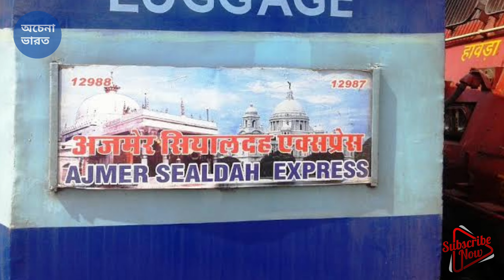Agra Tour Plan Bengali || Kolkata To Agra Tour 2022 || How To Reach Agra From Kolkata.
নমস্কার বন্ধুরা, অচেনা ভারতের আরেকটি নতুন ভিডিওতে তোমাদের সবাইকে স্বাগত।

আজকের ভিডিওতে তোমরা কিভাবে কলকাতা থেকে আগ্রা পৌঁছাবে? আগ্রাতে কোথায় থাকবে? আগ্রার লোকাল সাইট সিন পয়েন্টগুলি কিভাবে ঘুরবে? আগ্রা ভ্রমণের বেস্ট সময় এবং আগ্রার কোন কোন দর্শনীয় স্থানগুলি ঘুরে দেখবে? সেই সম্পর্কে বিস্তারিত আলোচনা করেছি।

☆ Kolkata to Agra Train :

Sealdah Station to Agra Fort Station Train :

Train Name : SDAH AII SF EXP (12987)
Departure - 22:55
Arrive - 18:35
Fare - Sleeper Class : 590/-
           Ac 3tire : 1540/-

Howrah Station to Agra Fort Station Train :

Train Name : HWH JU EXPRESS (12307)
Departure - 23:25
Arrive - 19:25
           Ac 3tire : 1540/-

☆ Agra to Kolkata Train :

Agra Fort Station to Sealdah Station Train :

Train Name : AII SDAH EXP (12988)
Departure - 19:00
Arrive - 15:50
           Ac 3tire : 1540/-

Agra Fort Station to Howrah Station Train :

Train Name : BKN HWH SF EXP (22308)
Departure - 8:40
Arrive - 4:55
Fare - Sleeper Class : 535/-
           Ac 3tire : 1395/-

☆ Travel Agency In Agra :

SRM Holidays :

AC Sedan Taxi- Rs 1000/-
AC Innova Taxi -Rs 2000/-
AC Tempo Traveller – Rs 4500 /-

☆ Hotels In Agra :

1. Hotel Raj Bed and Breakfast
Rate : 300/-

2. Hotel Shahjahan
Rate : 650/-

3. Hotel Sheela
Rate : 750/-

4. Hotel Shahjahan Hotel and  Restaurant
Rate : 800/-
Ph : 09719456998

5. Hotel Rashmi
Rate : 950/-

☆ আজকের ভিডিওতে :

1. Agra tour plan bengali.
2. Kolkata to agra tour 2022.
3. How to reach agra from kolkata.
4. Agra tour plan from kolkata.
5. Agra tour best time.
6. Agra travel guide in bengali.
7. Agra.
8. Agra tajmahal.
9. Agra travel guide.
10. Agra tour budget.
11. Agra tour plan.
12. How to reach agra.
13. Agra tourist places.
14. Best time to visit agra.
15. Agra tour guide.
16. Agra fort.
17. How to explore agra.
18. Agra hotel.
19. Agra tour information.
20. আগ্রা ভ্রমণ.
21. Fatehpur sikri.
22. Akbars mausoleum.
23. Agra tourist attractions.
24. Agra tour guide in bengali.
25. Agra city tour.

6. Shantiniketan Basanta Utsav 2022.

7. Bakkhali Tour 2022.

8. Kedarnath Tour 2022.

9. Goa Tour 2022.

10. Kalimpong Tour 2022.

11. Gangtok Tour 2022.

12. Kurseong Tour 2022.

13. বদ্রীনাথ ট্যুর 2022.

14. শিমলা ট্যুর 2022.

15. অমরনাথ ট্যুর 2022.

16. মেঘালয় ট্যুর 2022.

17. মন্দারমনি ট্যুর 2022.

18. মথুরা বৃন্দাবন ট্যুর 2022.

19. লখনৌ ট্যুর 2022.